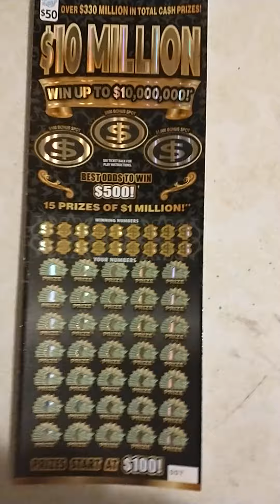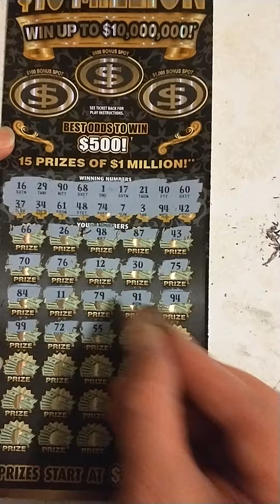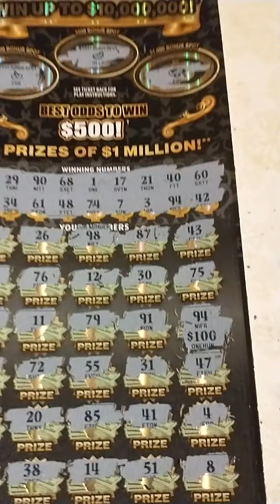$50 10 Million scratch off Illinois Lottery winner